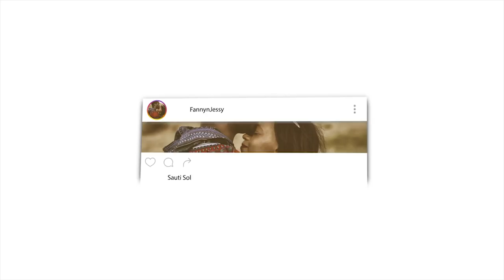I GOT INTO MECCA!!!-!!!وصلت الى مكة REACTION VIDEO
Listen to our Podcast :
Podbean

🎬 GEAR WE USE 🎙:
 CAMERA -

📖 REACTION DEFINITION:

. re·ac·tion
   rēˈakSH(ə)n/
   noun

Fanny&jessy
Haspolat-lefkosa,via mersin 10,Turkey (cyprus international university)
mersin, turkey,99010